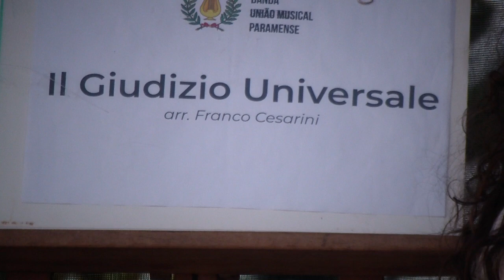Banda União Musical Paramense (Maestro: Rubén Castro) "IL GIUDIZIO UNIVERSALE" de Camille de Nardis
Banda União Musical Paramense (Direcção Musical: Maestro Rubén Castro) interpreta  "IL GIUDIZIO UNIVERSALE" de Camille de Nardis - Arr: Franco Cesarini - Festa de Santa Cruz - Alvarães, Viana do Castelo_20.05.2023